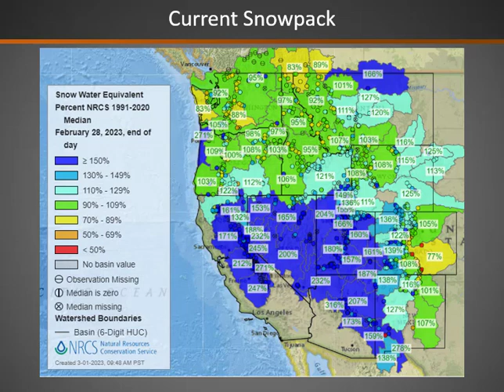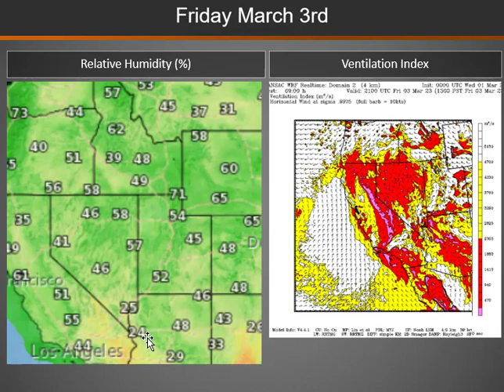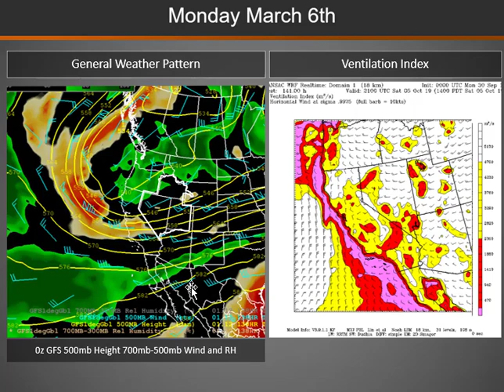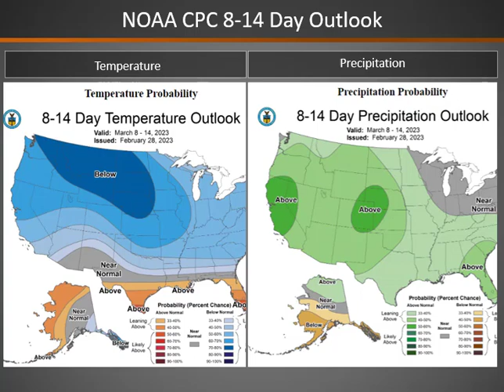Great Basin Smoke Dispersion Briefing: March 1, 2023